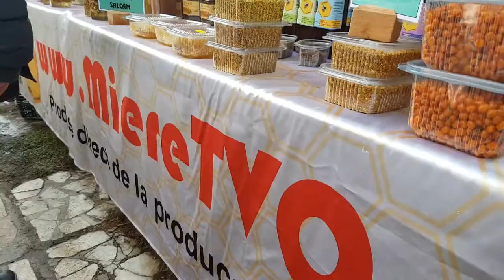Targul Apicol Campina 2018 Partea 10 - MiereTVO